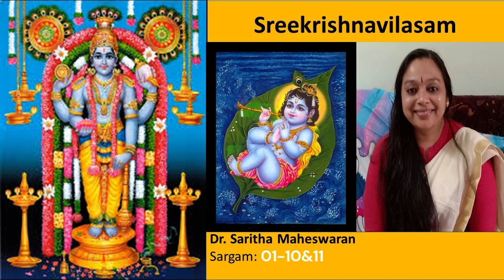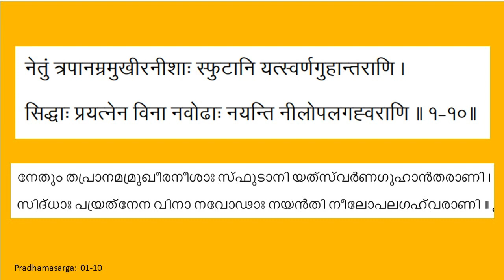Sreekrishnavilasam -01-10&11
By Sukumarakavi

Narration By Dr. Saritha Maheswaran KP